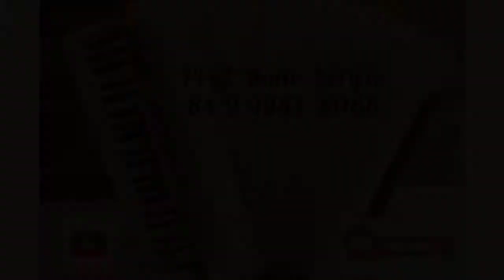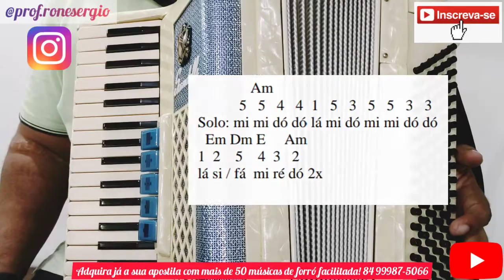Como tocar a música "MORENA TROPICANA" Na Sanfona.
Quer ter uma apostila com mais de 50 músicas bem facilitada? Faça seu pedido pelo 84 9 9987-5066.

Quer ter aulas online, falar sobre livros, apostilas, quer comprar uma Sanfona/Acordeon/Gaita? Fala com o professor no 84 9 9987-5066